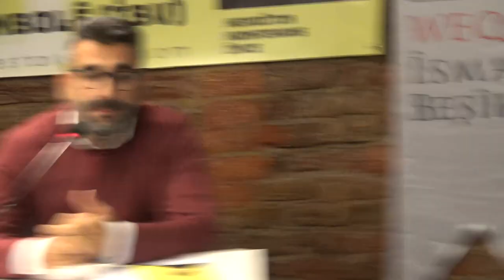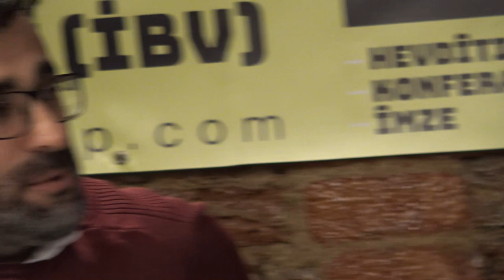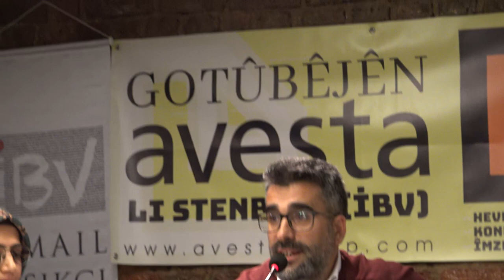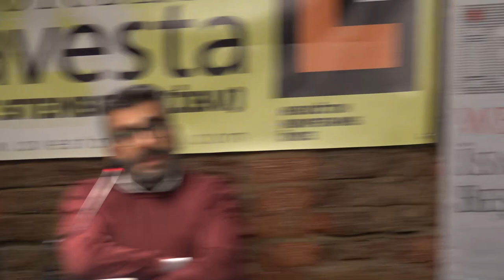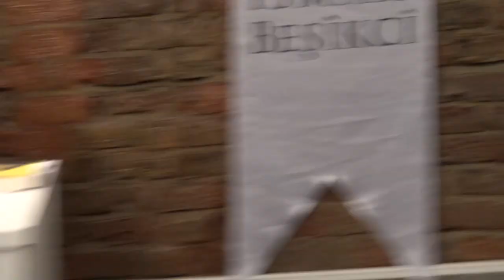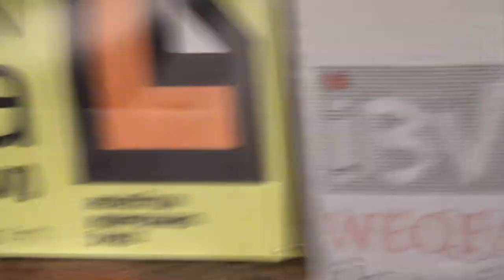Aşağıdan Tarih Okumaları: Kürtlerde Şiddetin Tarihi ve Bediüzzaman'ın Hançeri - Fırat Aydınkaya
Aşağıdan Tarih Okumaları: Kürtlerde Şiddetin Tarihi ve Bediüzzaman'ın Hançeri
Fırat Aydınkaya
Avesta Söyleyişileri (İstanbul) 5
Moderator: Melahat Göktaş
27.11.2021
İsmail Beşikçi Vakfı, İstanbul